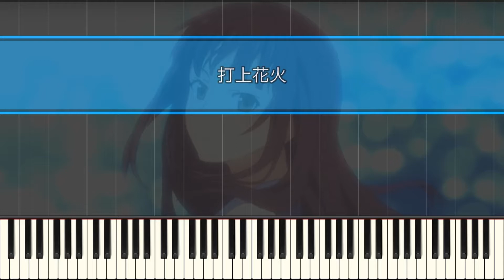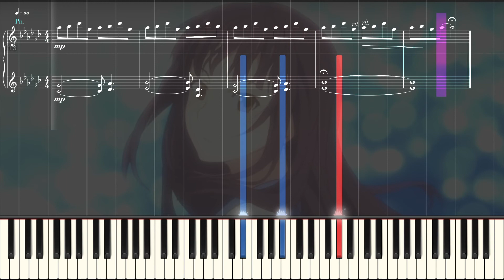【ピアノ楽譜】打上花火（中〜上級）-DAOKO × 米津玄師【リメイク版は概要欄から】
＊販売されている楽譜はリメイク版のものになりますのでご注意ください。

映画『打ち上げ花火、下から見るか? 横から見るか?』の主題歌でもある、『打上花火』を採譜しました。この曲のピアノパートを聞いていると、夏の終わりのような寂しさを感じますよね。